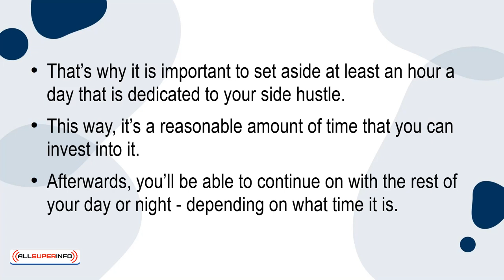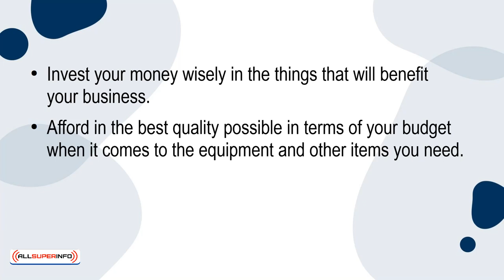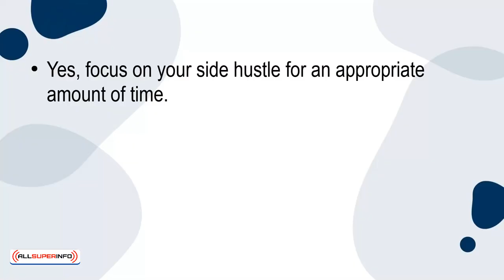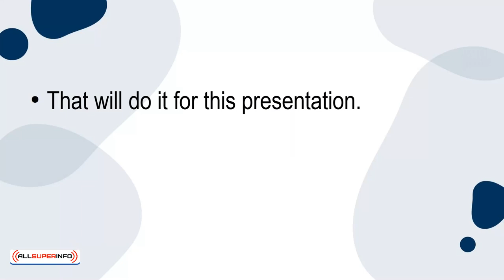08 Top 5 Disadvantages of a Side Hustle